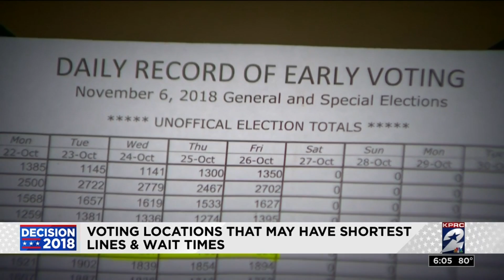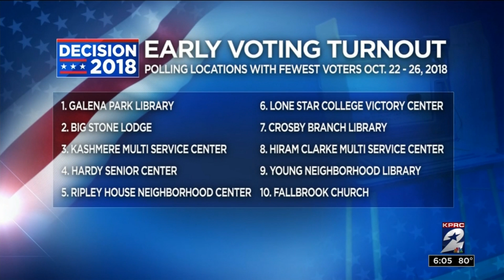Voting locations that may have shortest lines and wait times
With record turnout already being reported during early voting, lines at the polls will likely be a reality for many voters.